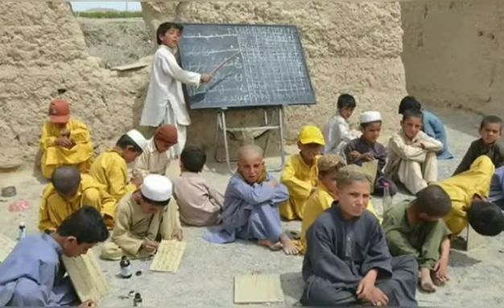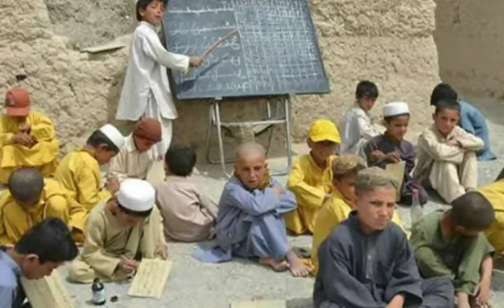searaiki Funny School Class | Funny Deo Visit school | Searaiki Sharbakraan call